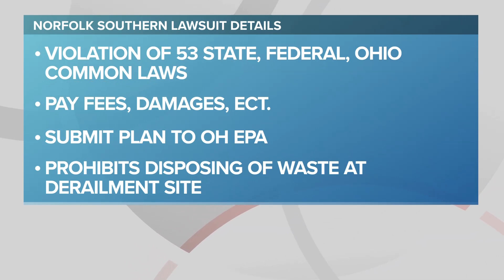Ohio Attorney General Dave Yost announces lawsuit against Norfolk Southern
During a press conference Tuesday, Ohio Attorney General Dave Yost announced the state has filed a lawsuit against Norfolk Southern over the Feb. 3 toxic train derailment in East Palestine.

In detailing the 58-count complaint, Yost accused the railroad of committing "numerous violations" of state and federal environmental laws. He added this filing "looks to hold Norfolk and [sic] Southern responsible for their actions."

"This derailment was entirely avoidable," Yost declared, "and I'm concerned that Norfolk and [sic] Southern is maybe putting profits for their own company above the health and safety of the cities and communities that they operate in."

It has now been more than five weeks since the train derailment, which resulted in ongoing health concerns after chemicals were released at the site. According to Yost, Norfolk Southern's accident rate has increased by 80% over the last decade, with roughly 20% of those wrecks involving some sort of chemical spill.

Yost took aim at the railway's "negligence" related to the crash, which the National Transportation Safety Board says was caused by a failed wheel bearing. Besides financial damages for cleanup, property damage, and lost profits for businesses, the attorney general is also demanding the company conduct future water and soil monitoring as well as not dispose of any hazardous materials at the derailment site.

"The fallout from this highly preventable accident is going to reverberate through Ohioans for many years to come," Yost said of the "epic disaster." "The big point of this lawsuit is to make sure that those long-term effects are not only not forgotten, but they are redressed."